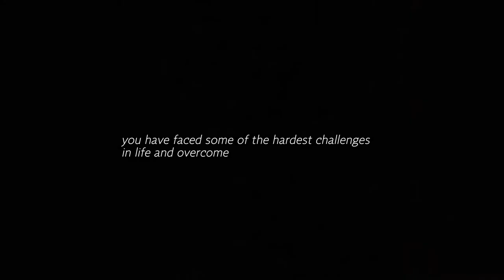Dear David - Official Rare Disease Day 2022 official video #2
David lives in South London. After starting going to the gym while at university he discovered fitness was a brilliant way to overcome the shyness he had previously experienced as a result of being affected by Poland syndrome. Diagnosed late in life, the first time David realised he might have a rare condition was after searching for ‘missing pec’ on the internet and finding this was a key characteristic of Poland syndrome.  David’s video is a celebration of the strength you can find through overcoming the challenges of having a rare condition. He  now seeks to inspire and support  others to accept and love themselves.

Follow David on Instagram: @mronepec

About Poland Syndrome and PIP UK
Poland Syndrome is a rare condition that occurs during foetal development and a baby is born with physical differences. The main physical sign of Poland Syndrome is an under-developed or missing chest muscle. PIP-UK is dedicated to advocating for earlier, consistent diagnosis and treatment paths for the Poland Syndrome community as well as building awareness for Poland Syndrome and providing support to the community.

Find support for Poland Syndrome:
PIP-UK aims to make sure people with Poland syndrome get access to the right information for them, at the right time! pip-uk.org/

About Rare Disease Day
300 million people worldwide live with a rare condition. On 28 February 2022 Rare Disease Day will be celebrated by people in more than 85 countries across the world.

About Rare Disease UK
Rare Disease UK is the official organiser of Rare Disease Day in the UK. It is a campaign run by the charity Genetic Alliance UK.

Find out more and how to get involved